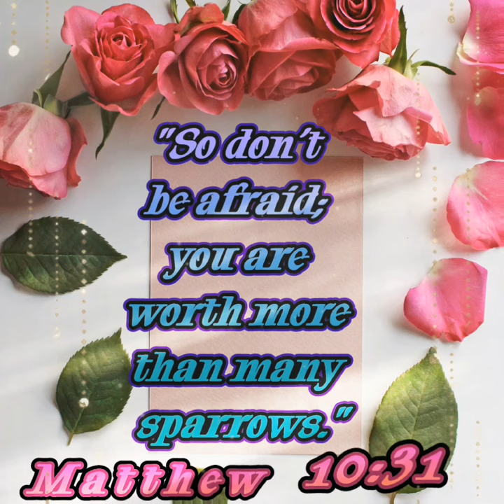Satisfying Ballgown Digital Coloring Deviantart, Visual ASMR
The video features a classical music piece paired with a digital coloring of a ball gown. The intricate details of the gown come to life as vibrant colors swirl and blend, creating a mesmerizing visual experience that complements the elegance of the music.

BECAUSE YOU'RE WORTH IT!